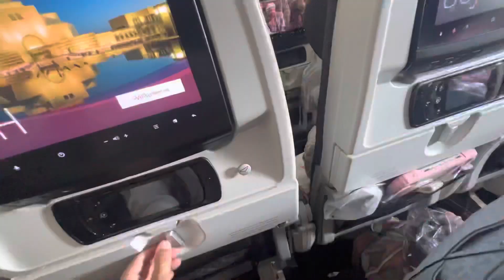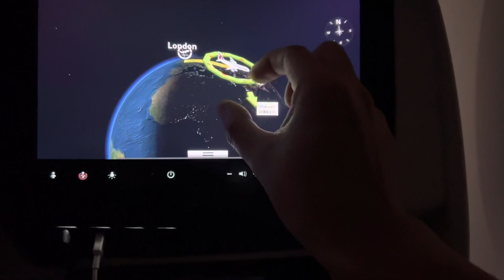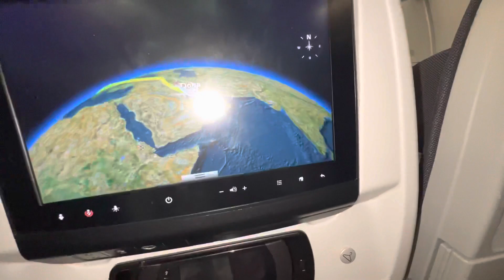Surprise visit to Family returns home after 7 years from UK